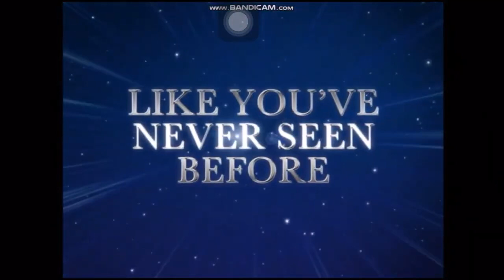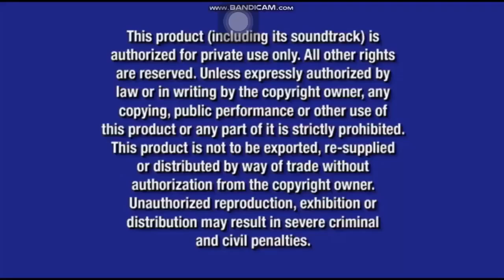The Secret Of The Gourd 2007 DVD Opening